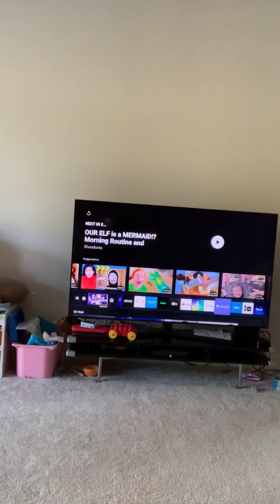Charles and Lucas backyard house tour and fun